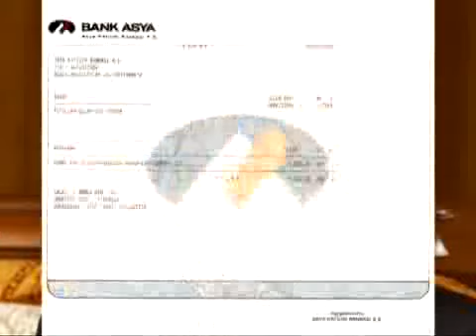Turkish Charity Comes to China's Aid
China has been receiving international aid from around the world since the devastating earth quake that shook the country, leaving millions homeless and some 40.000 dead.